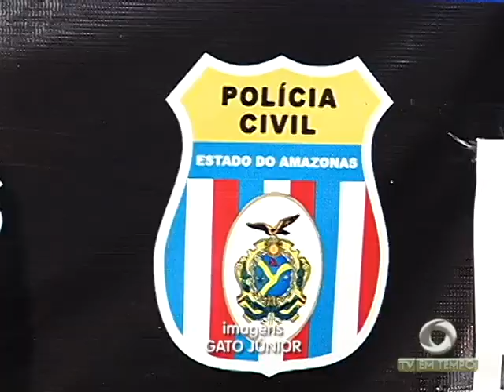TRE envia urnas para a eleição suplementar em Novo Aripuanã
02º BLOCO JORNAL 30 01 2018 - TRE envia urnas para a eleição suplementar em Novo Aripuanã